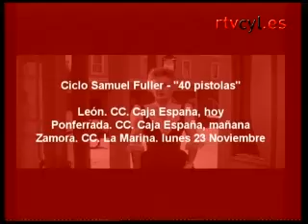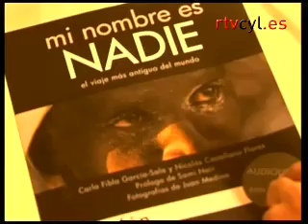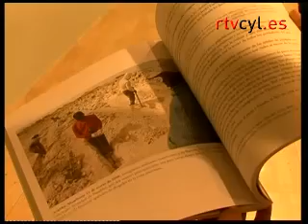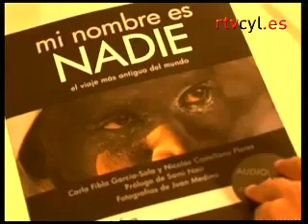Hoy en escena 18/11/09